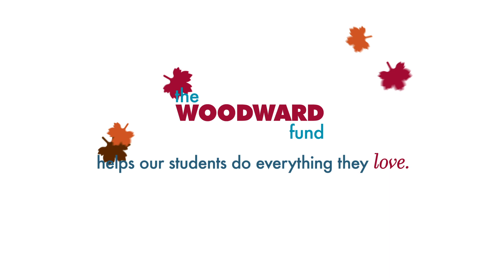fALL in for WA -- Whiteboard